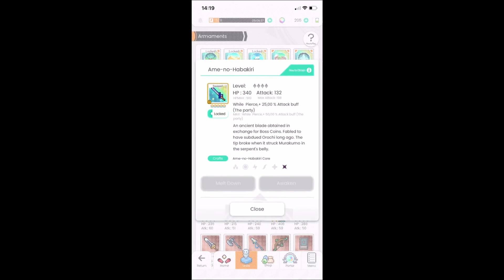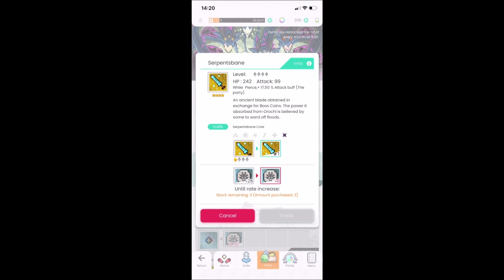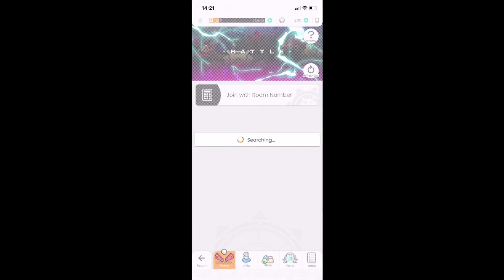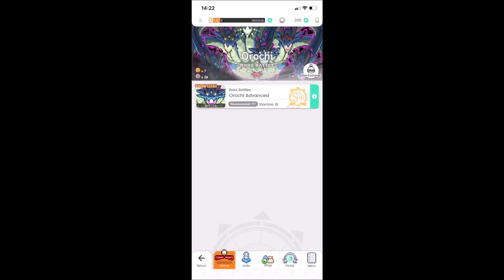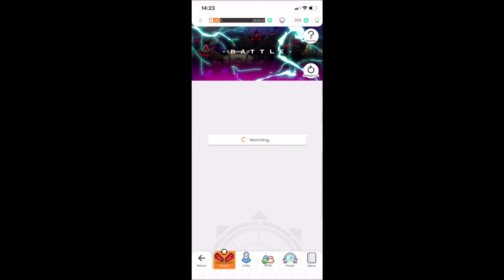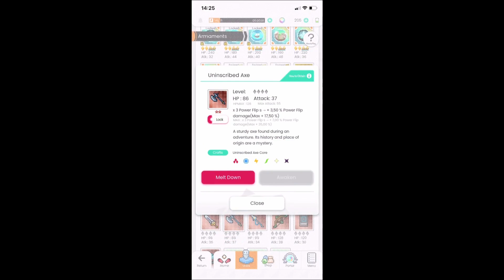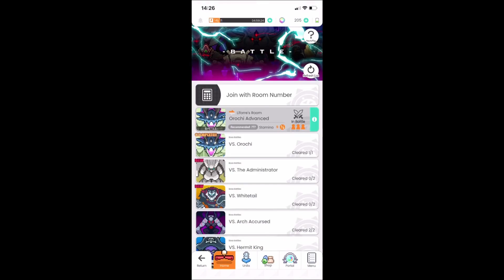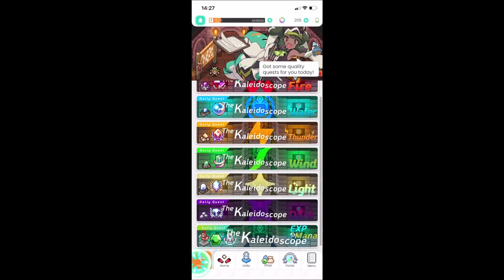COMO FARMAR OS MELHORES EQUIPAMENTOS PRA SEU TIME SEM SUMONAR!! - WORLD FLIPPER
Lançando aquele tutorial de como farmar equipamentos ai pra galera que ta curtindo o joguinho de pinball mais daora que tem! Tmj e fiquem com Deus!